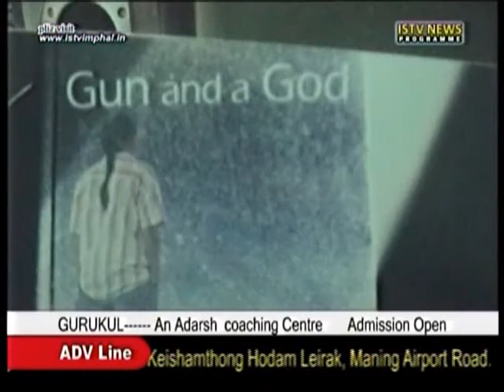19th Sept 3 pm ISTV Manipuri news